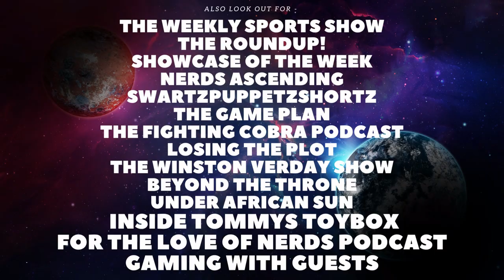Ted Lasso Season 2 Episode 10 Review